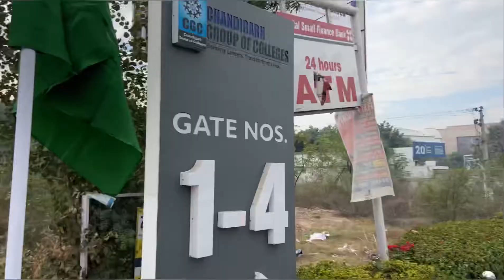Freshers Party 2k21 || CGC LANDRAN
Sharing some of the Tactless moments captured With my friends ❣️

Acha lge to Please like or Comment kr dena❣️